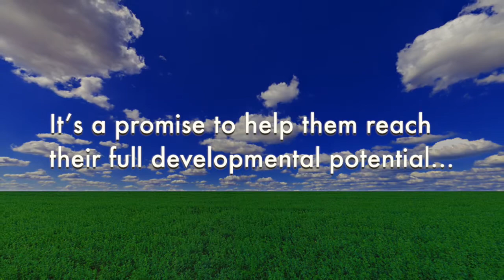What is The Lanterman Act?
The Lanterman Developmental Disabilities Act is a promise.

It’s a California law that guarantees people with developmental disabilities receive the quality services they deserve to help them reach their full developmental potential, while empowering them to live as independently as possible in integrated communities of their choice.

The Los Angeles Daily News Editorial Board wrote on 3/20/2015:

"California’s community of individuals with developmental disabilities is in crisis, but few outside that community are aware of it. That needs to change, and fast, before things get even worse.

"Support for the state’s roughly 280,000 developmentally disabled individuals has declined to such a state that some are no longer receiving levels of service that are mandated federally, much less what a civilized society owes its most vulnerable members. The decline is wrenching not only for those individuals, but for their loved ones and those who help care for them and support them."

"They cannot help themselves when services fall short; they cannot pull themselves up by their bootstraps."